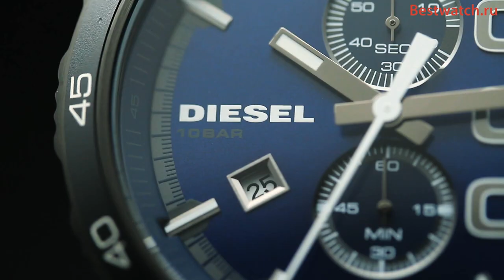Diesel DZ4310, DZ4311, DZ4312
Представляем Вашему вниманию мужской кварцевый хронограф Diesel Double Down DZ4310, DZ4311 и DZ4312. Индикатор числа. 12 часовой формат. Секундомер. Стрелки с люминесцентным покрытием. Корпус из нержавеющей стали. Минеральное стекло. Кожаный ремешок. Размер корпуса 48х59 мм.